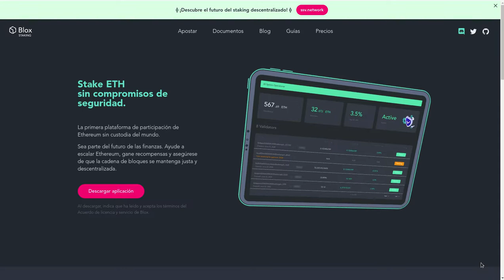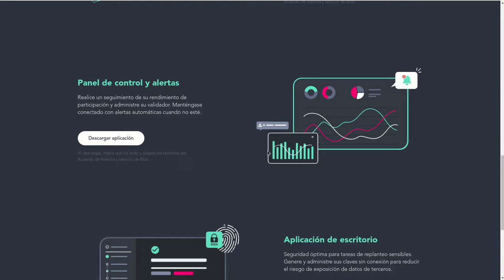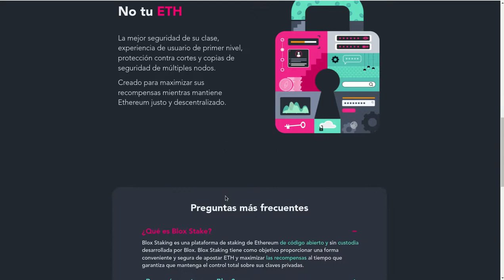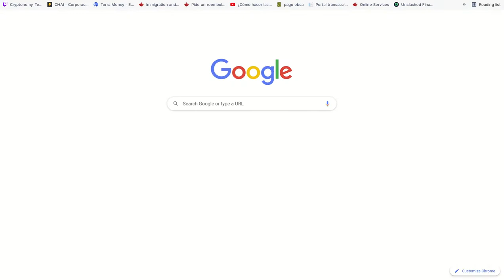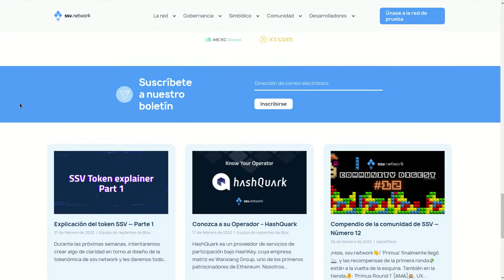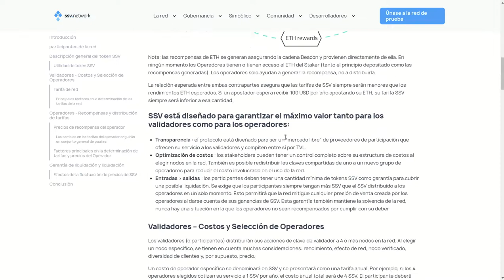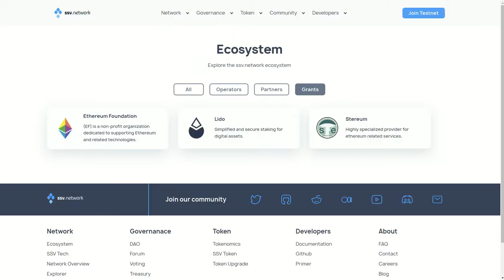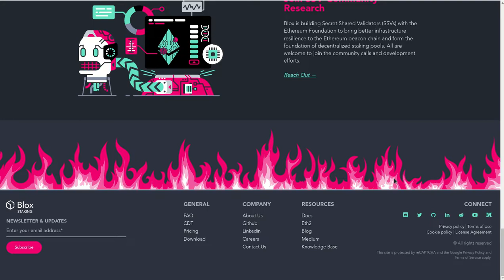𝗕𝗟𝗢𝗫 𝗦𝗧𝗔𝗞𝗜𝗡𝗚, La primera plataforma de participación de Ethereum sin custodia del mundo.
Hola a tod@s, Bienvenidos a su canal 𝘾𝙧𝙮𝙥𝙩𝙤𝙣𝙤𝙢𝙮, en esta entrega les comparto a La primera plataforma de participación de Ethereum sin custodia del mundo. Y como podemos ser parte del futuro de las finanzas. Ayudando a escalar Ethereum, ganando recompensas y asegurandonos de que la cadena de bloques se mantenga justa y descentralizada.

✦  !𝗤𝘂𝗶𝗲𝗿𝗲𝘀 𝗶𝗻𝘃𝗶𝘁𝗮𝗿𝗺𝗲 𝗮 𝘂𝗻 𝗰𝗮𝗳𝗲!
🔑 ₿𝗜𝗧𝗖𝗢𝗜𝗡: 17B58WsPdg2k9nwTWN1gcTy9tquwej7Gve
🔑 𝗘𝗧𝗛𝗘𝗥𝗘𝗨𝗠
𝗘𝗥𝗖𝟮𝟬: 0x17d1dcc02ae89167de3bebd2821af1989f06a9f1